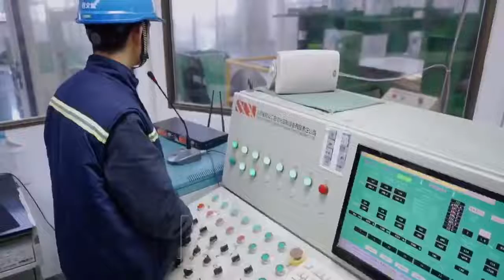Film Laminating Line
This is the video introducing the film laminating line at O.R.G. China which is the largest public owned can making factory in China.